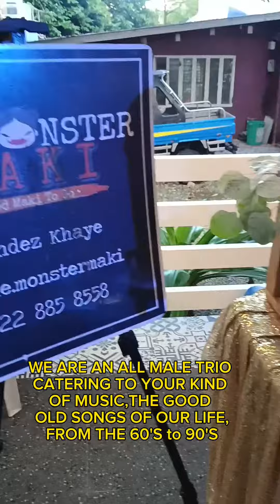Ang Sarap Ng Pagkain sa Handaan NILA!